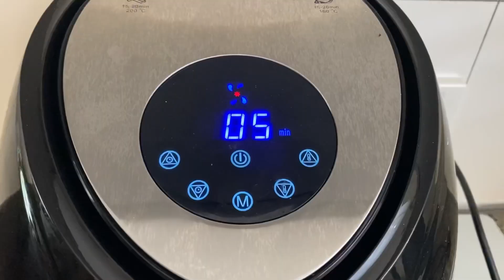How to make crispy sweet potato fries in the air fryer | Healthy snack | air fryer recipes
INGREDIENTS:
✅ 1 teaspoon smokey paprika
✅ 1 teaspoon ground chilli
✅ 1 teaspoon cornflour

INSTRUCTIONS:
1. Cut the sweet potatoes evenly into fries
2. Mix sweet potato with oil, Smokey paprika, chilli and cornflour
3. Preheat air fryer for 5 minutes at 200C/400F
4. Cook sweet potatoes in the air fryer for 15 minutes at 200C/400F
5. Toss halfway
6. Enjoy!

Musician: @iksonmusic